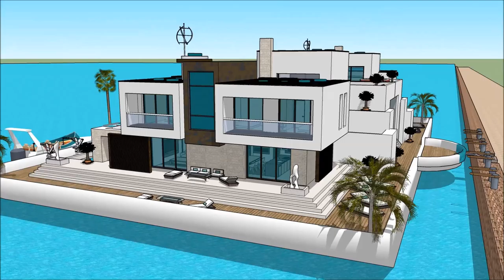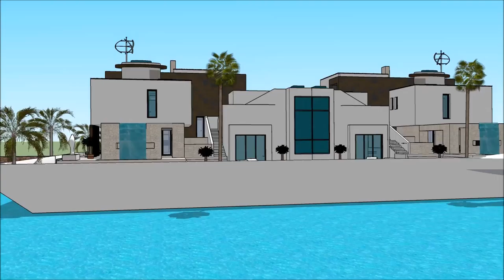HAUSBOOT HOUSEBOAT BOOT DÜSSELDORF BOAT SHOW & WATERSPORTS EXHIBITION 2018 GERMANY BOOT 007 Yacht Ho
The houseboatzania launching an innovative high-end luxury yacht houseboat home design potentially as a display of exhibition of the HAUSBOOT HOUSEBOAT BOOT DÜSSELDORF BOAT SHOW & WATERSPORTS EXHIBITION 2018 GERMANY BOOT 007 Yacht Ho.

The collection of the Houseboatzania concept of HAUSBOOT HOUSEBOAT BOOT DÜSSELDORF BOAT SHOW & WATERSPORTS EXHIBITION 2018 GERMANY BOOT 007 Yacht Ho consists of high luxury and architectural art pieces in minimalism combined with living on the waterfront of the harbour of

The houseboat yacht design has the basis to sustain living with high standards and contemporary structural design at HAUSBOOT HOUSEBOAT BOOT DÜSSELDORF BOAT SHOW & WATERSPORTS EXHIBITION 2018 GERMANY BOOT 007 Yacht Ho with numerous of prospects for excessive living and celebrating the desire of life worldwide: